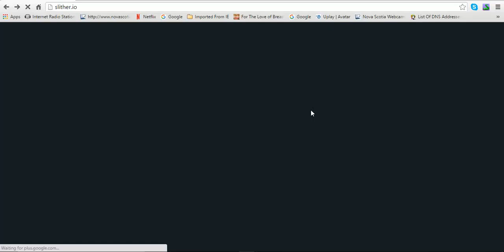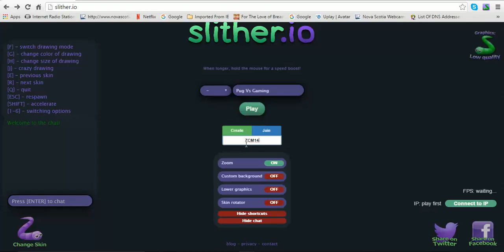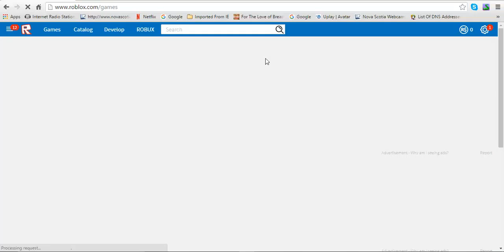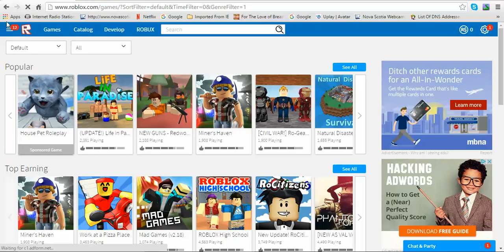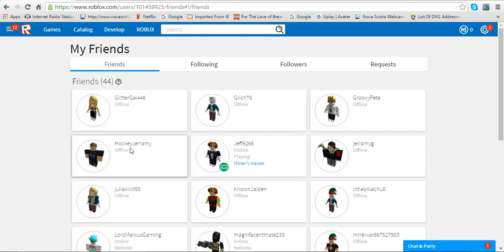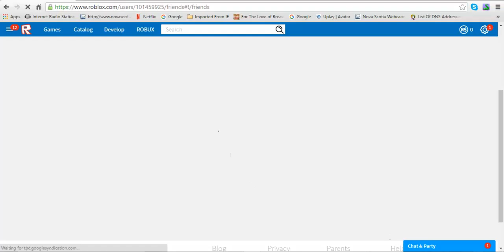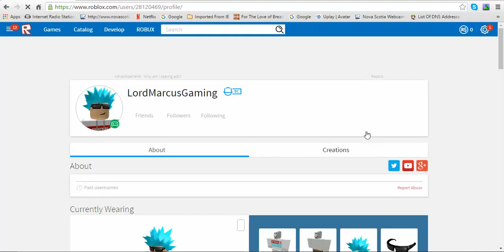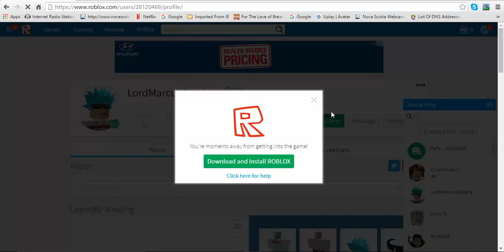PVG100 Amazing Fun!!!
Forgot to edit it lol